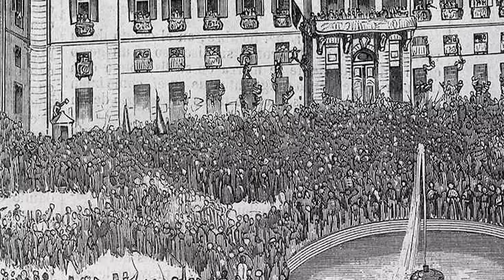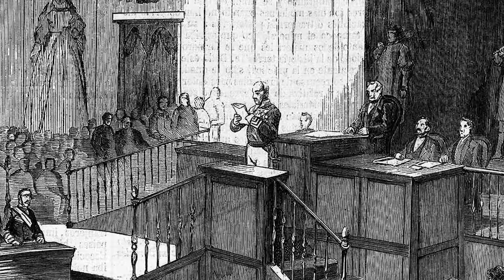¿Y si HISPANOAMÉRICA se independizaba UNIDA?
La palabra Hispanoamérica se utiliza para referirse a todos los países latinoamericanos que fueron colonia española en algún momento y que luego consiguieron su independencia. Desde incluso antes de que la corona española perdiera sus tierras en el nuevo mundo, la idea de una nación unida entre todas las tierras controladas por el anteriormente mencionado ya existía. Al ver cómo las diferentes colonias británicas en norteamérica se habían revelado, independizado y luego unido, muchos próceres criollos desearon lo mismo, y el que es más recordado por este idea es Simón bolívar. Pero pues todos sabemos lo que en realidad pasó, al final la materialización de una unión hispana no se pudo dar… pero… y si esto no hubiese terminado así?